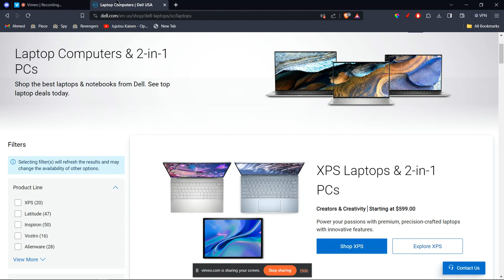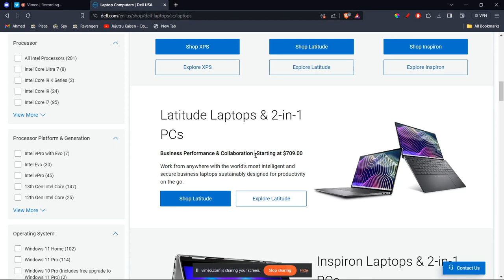How To Cast Meta Quest 3 To Your PC (Connect Meta Quest 3 To Your PC Setup)